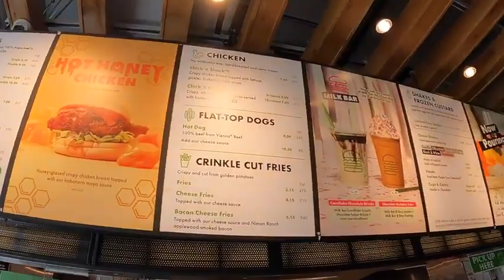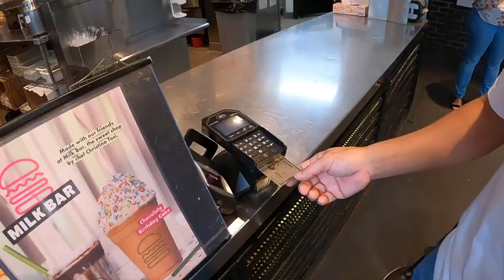Thương Vụ Triệu Đô! Khoa Pug Bay 10 Tỷ Trong Ngày Gặp Lại Johnny Đặng Ở Times Square New York!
- Hi các bạn, hôm nay mình gặp lại Anh Cả Johnny Đặng ở quãng trường Times Square, New York.
- Hai 2 anh em tính rủ nhau đi thăm tượng Nữ thần tự do cho biết, mà ở New York các bạn biết là nguy hiểm nhất ở Mỹ trong giai đoạn này nên phải có thêm anh bảo vệ cao to lực lưỡng 2m đi theo =))
- Mà đi thăm tượng Nữ thần tự do phải đi bằng tàu điện ngầm cho nó trội =)) bà mẹ anh bảo vệ ko cho đi, vì sợ bị cướp dưới đó, bắt đi bằng xe Uber, mà do mình với anh Johnny chưa đi tàu điện ngầm bên Mỹ lần nào với sẵn test độ nhanh nhạy với nghiệp vụ của anh da đen cao to xem thế lào :))
- Nói chung mỗi cuộc gặp mặt giữa mình với anh Johnny Đặng là bay từ vài tỷ đến chục tỷ, bà mẹ du học sinh kiểu này chắc tui chịu ko nổi quá, master sale Johnny Đặng sale tất tần tật =))